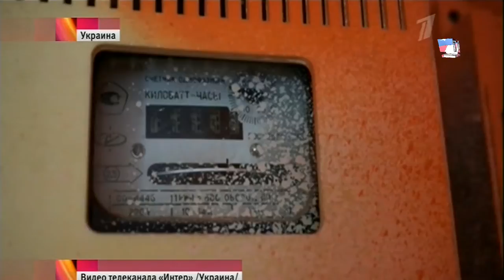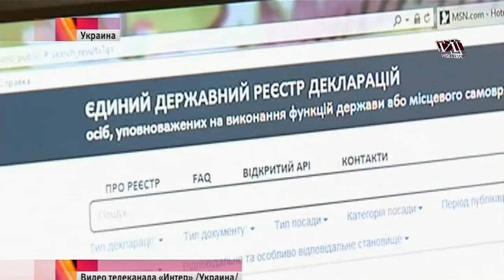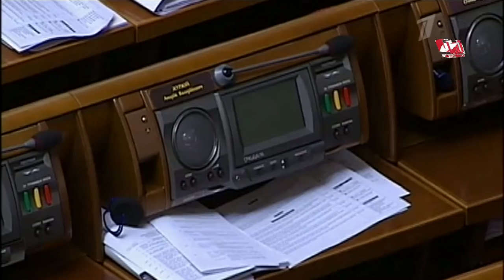Политика Украины, Коммунальные Тарифы!